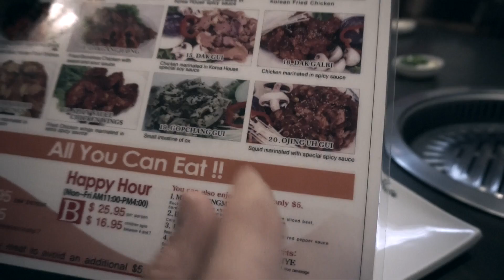So Much food in one Video & 30min Arm Workout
Thank you so much for your continued support, and love! My goal is always to share my passions with you, and hope some part of my crazy life can teach, motivate or just simply entertain you!

Ashley Ruth
MVMTwatches.com
Discount: 10%
Code: AshleyRuth
discount: 10%
Code: AshleyRuth10

Code: Ashleyfit
Discount: 50%off

Workout Song:
Justin Bieber - What Do You Mean (Angelika Vee Cover) [Justin Caruso Remix]